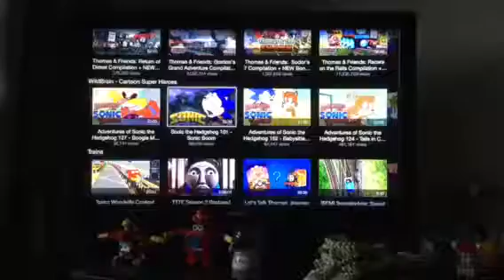Sonic the Hedgehog intro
Westerton Drive